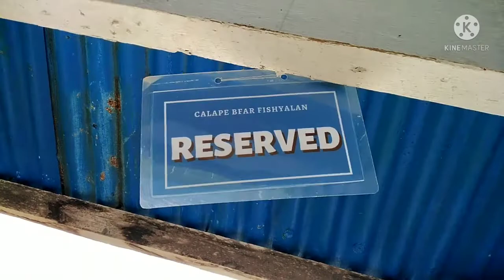MILKFISH DOCUMENTARY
Thank you everyone, keep safe, and may the God Almighty bless us all ❤️